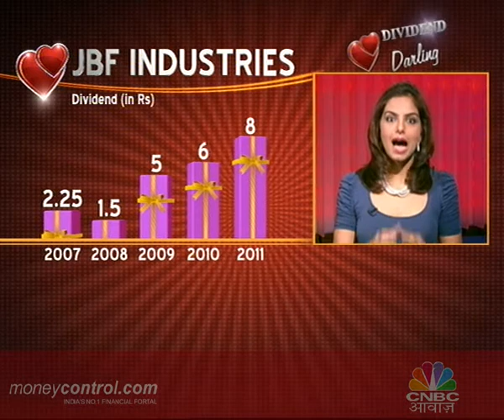DIVIDEND DARLING 5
These are the stocks that will fetch you more returns than your bank FD. Want to know how? To find out watch Dividend Darling Monday-Friday, 11:20am and 2:40 p.m  on CNBC AWAAZ.